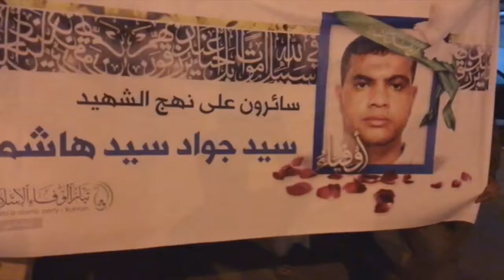مسيرة تأبينية في سترة تخليداً لذكرى الشهيد السيد جواد هاشم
قمعت القوات الخليفية يوم أمس الخميس (14 سبتمبر/ايلول 2017) مسيرة أهلية خرجت في جزيرة سترة تخليداً لذكرى الشهيد السيد جواد هاشم.

وردد المشاركون شعارات تطالب بالقصاص من قتلة الشهداء، وطالبوا بمحاكمة حاكم البحرين حمد الخليفة بإعتباره المسؤول الأول عن سقوط أكثر من 200 شهيد منذ إنطلاق الثورة في فبراير من العام 2011.

ولم تمهل القوات الخليفية المسيرة السلمية الوصول لنهايتها حتى عمدت على قمع المشاركين بالغازات السامة ومسيلات الدموع.